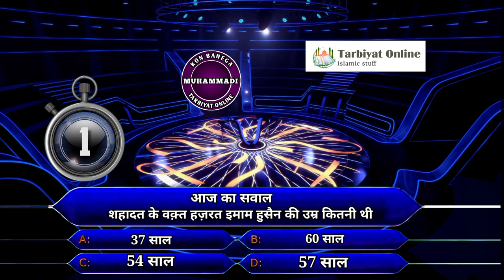kon banega muhammadi episode #6 shahadat ke waqt hazrat Hussain ki umar kitni thi ? muharram quiz